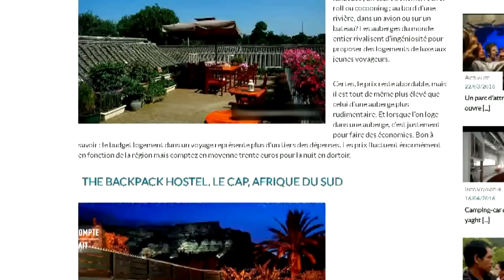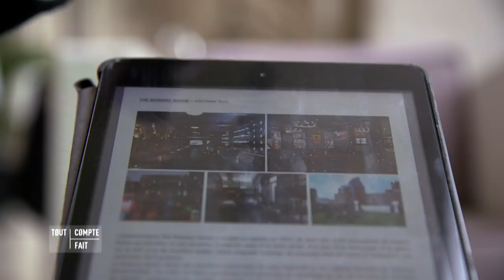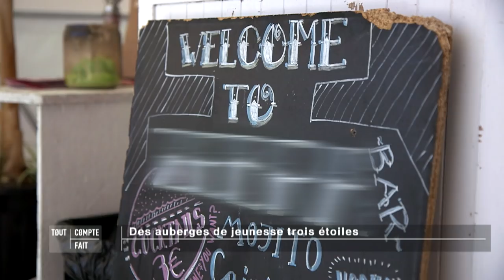Des auberges de jeunesse trois étoiles - Tout Compte Fait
Les auberges de jeunesse, cet hébergement low-cost a fait peau neuve. Pour attirer une clientèle plus grande et des jeunes qui ont plus d’argent à dépenser en vacances qu’avant, des entreprises rénovent les auberges de jeunesse les mieux placées à Paris et dans les capitales du monde entier. Chambre pour 2 avec terrasse, dortoir à 4-6 maxi, déco design et parfois on trouve même, une piscine privée sur le toit. Elles ont même changé de nom, on les rebaptise « hostel » pour mieux concurrencer les hôtels classiques.

Tout Compte Fait - Les nouvelles solutions à la crise du logement

Tout Compte Fait, présenté par Julian Bugier tous les samedis à 14h00, décode les rouages de la révolution de l'économie solidaire et raconte les histoires de ces Français qui achètent différemment et des ces entrepreneurs du changement.